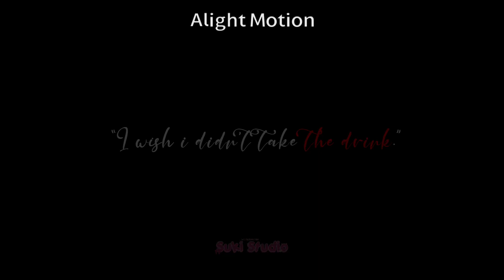My Atlantis | ORIGINAL LORE | Betrayal AU | KREW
This is ORIGINAL LORE, not an Original AU. Please DO NOT take this lore / concept for your profit.

Editing Apps ► Gacha Club, Ibis Paint X, Alight Motion
Screenshots ► 51

please do not comment about these tags!!